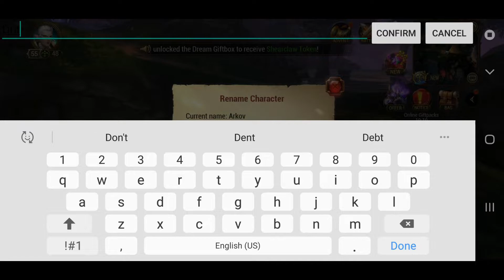Crusaders of Light - Newcomer Care Package + Legendary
Newcomer Care Package

uuuuuuuuuuuuuuuuuuuuuuuuuuuuuuuuuuuuuuuuuuuuuuuuuuuuuuuuuuuuuuuuuuuuuuuuuuuuuuuuuuuuuuuuuuuuuuuuuuuuuuuuuuuuuuuuuuuuuuuuuuuuuuuuuuuuuuuuuuuuuuuuuuuuuuuuuuuuuuuuuuuuuuuuuuuuuuuuuuuuuuuuuuuuuuuuuuuuuuuuuuuuuuuuuuuuuuuuuuuuuuuuuuuuuuuuuuuuuuuuuuuuuuuuuuuuuuuuuuuuuuuup